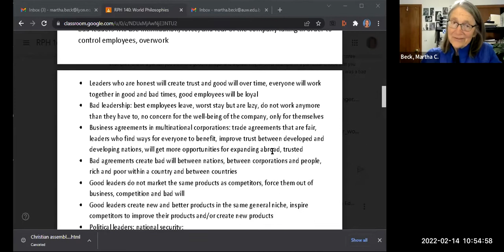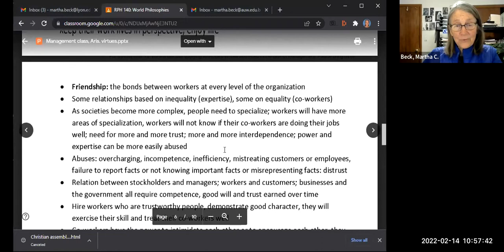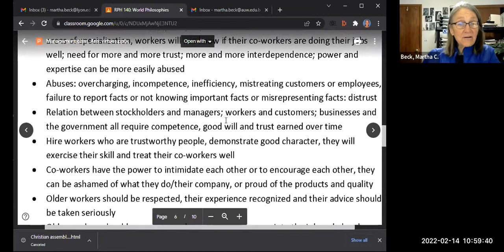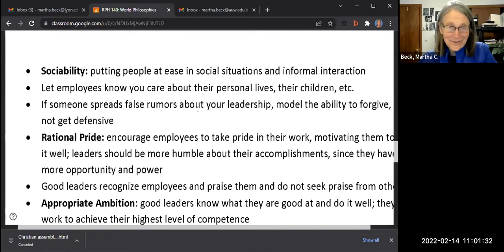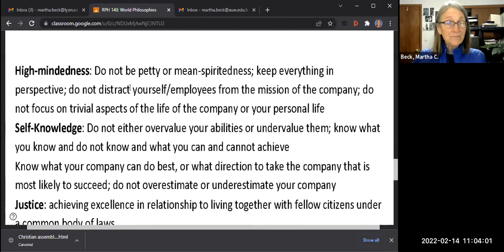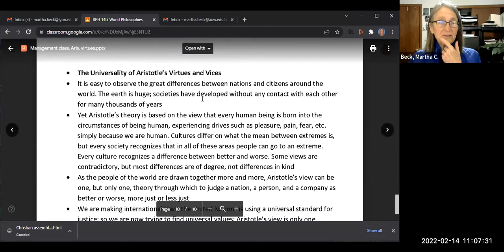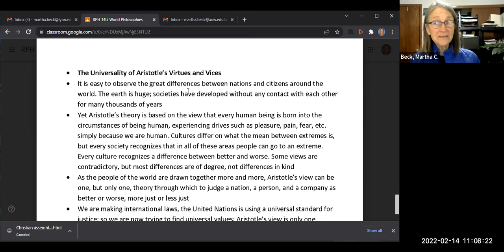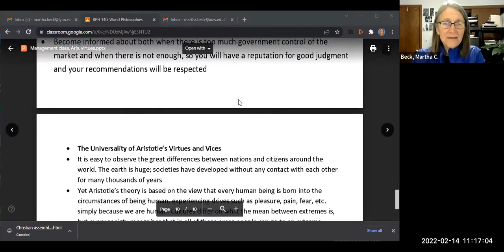RPH 140: World Philosophies Class #10: Aristotle on leadership and the virtues